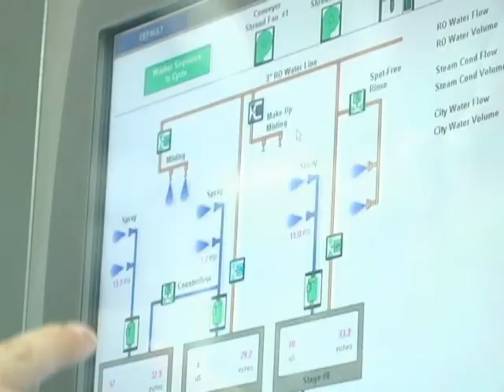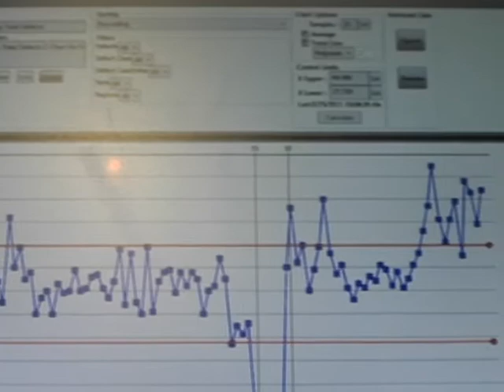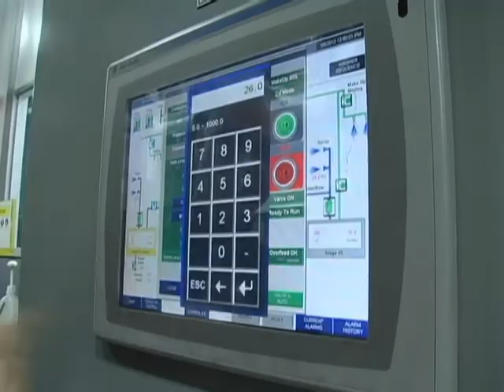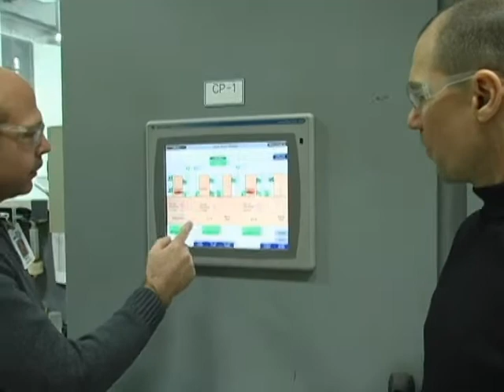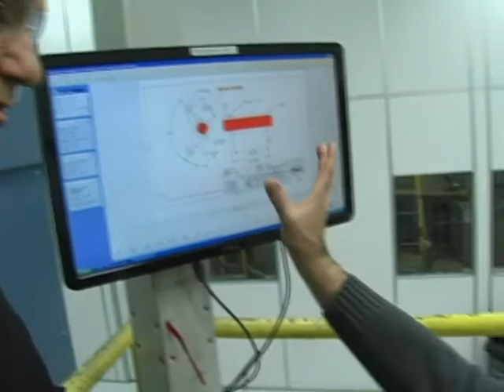Kubica Corporation Featured on Today in America TV with Terry Bradshaw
Today in America TV with host Terry Bradshaw is a cable television program geared toward the affluent, educated viewer. The entertaining show features the best in American and Canadian businesses.